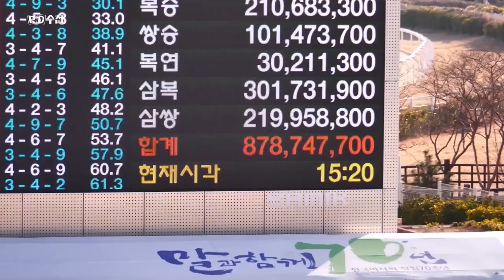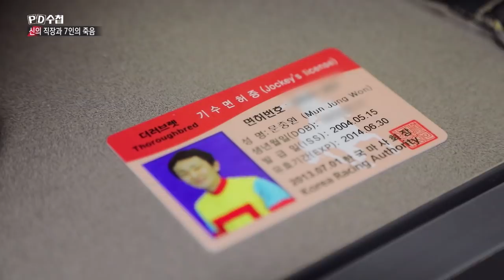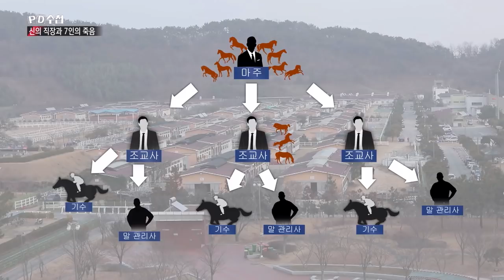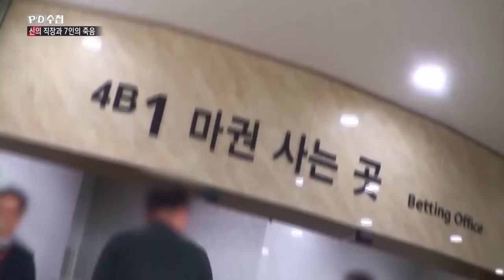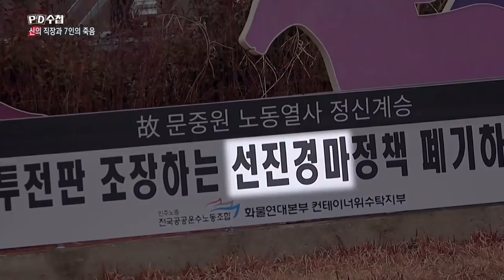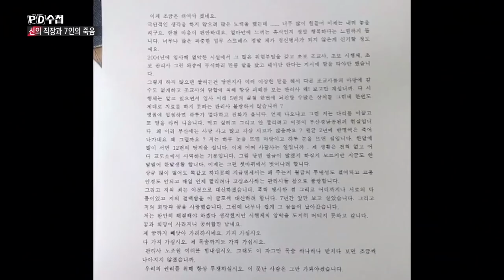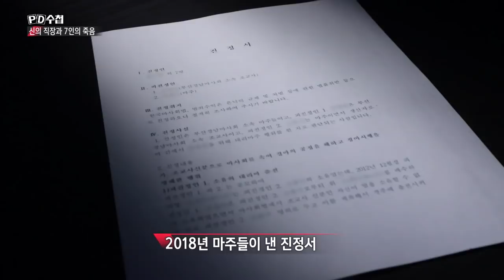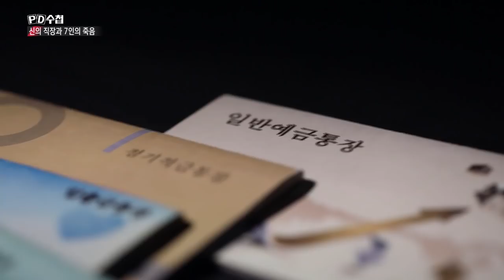신의 직장과 7인의 죽음 전반부 - PD수첩 (2월18일 화 방송)